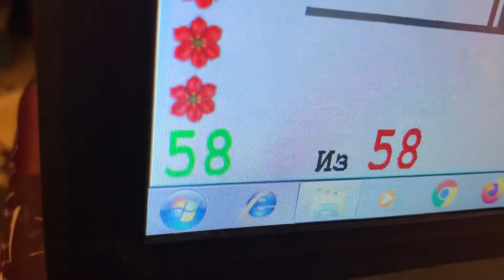Liza. "Lazy Mary" наизусть правой рукой с сольфеджированием